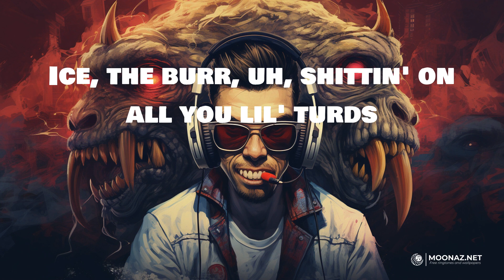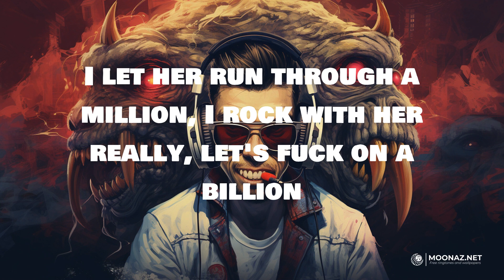Gunna - fukumean | LYRICS | Mask Off - Future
Lyrics:
Yeah
Yeah